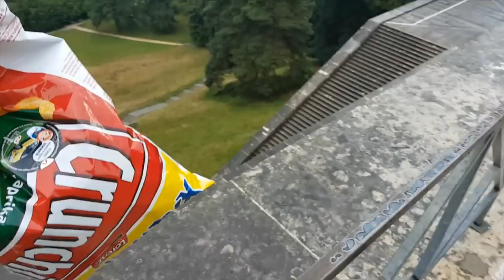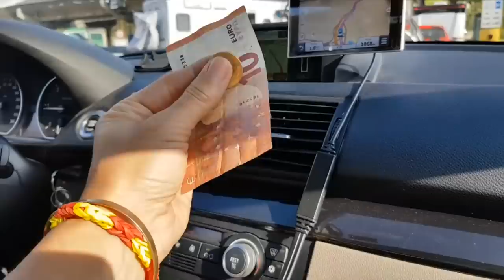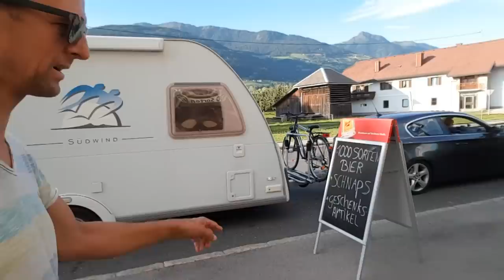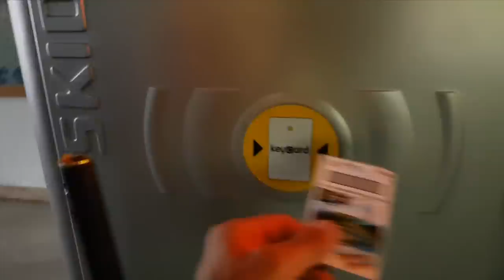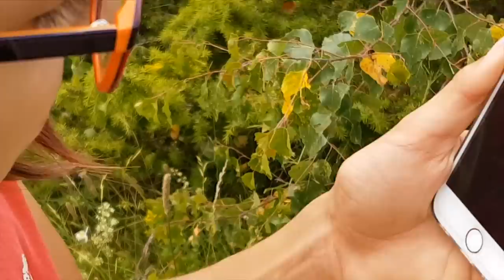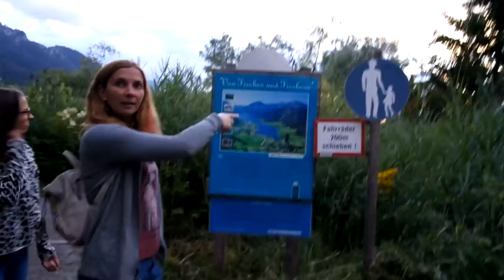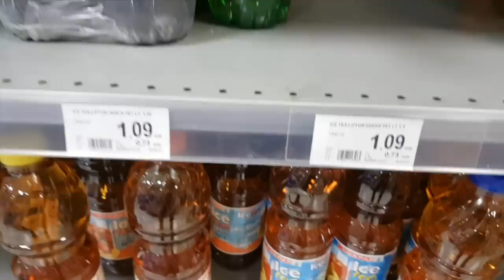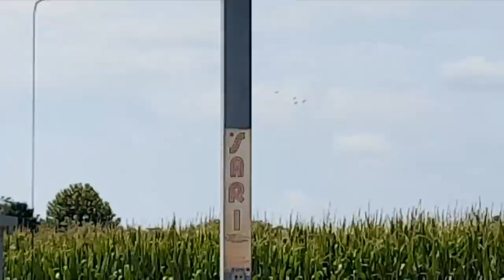Teil1 von 3 -- Mit dem Wohnwagen ganz Oldschool und Unplugged nach Union Lido / Italien 2.0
Teil1 von 3
Teil2 von 3

Dieses Video zeigt uns, als eine ganz natürliche Familie.
Mit 1er BMW und Knaus Südwind auf dem Weg nach Italien/UnionLido.
Fast unvorbereitet und so natürlich wie "Heinz Erhardt" vom Harz nach Venedig... und zurück. Lasst es auf euch wirken, wie einfach man auch mit Kindern reisen und Spass ohne grossen Luxus und Planung haben kann. im Video wurden allgemein fast nur Reisestationen in Statements festgehalten. Es Spiegelt personliche Erlebnisse und Gefühle unserer Reise.
Ganz ungestellt und ungeschmikt.
Für uns bleibt dieser Trip ein unvergessliches Erlebnis und es hat uns als Familie noch mehr zusammengeschweisst.
Genießen sie einen zweistundigen Road-Trip nich Italien mit uns.

Ganz wichtig!!! Bevor Besserwisser und Querulanten anfangen alles zu kritisieren... einfach ein anderes Video ansehen!!! ...denn wir wollen ihnen auf keinen fall in unserem Leben begegnen.
Für alle Anderen, viel Spass auf unserer Reise.